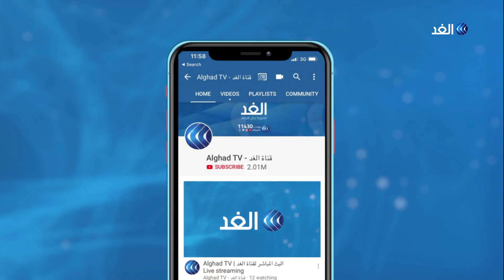محللة: لا يمكن لحكومة في تونس النجاح دون حزام برلماني والمشيشي استفاد من الوضع الحالي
تتواصل الجلسة العامة لمجلس نواب الشعب في تونس بهدف منح الثقة لحكومة هشام المشيشي والتي تتضمن خمسا وعشرين وزارة،
تحدث هشام المشيشي رئيس الحكومة التونسية المكلف عن أوليات الحكومة الجديدة مؤكدا أن الأولية الأولى هي إيقاف نزيف المالية العمومية من خلال عدة  عوامل أبرزها تحسين الموارد الذاتية للدولة التونسية
مزيد من التفاصيل من تونس شهرزاد عكاشة المحللة السياسية مع الإعلامي أحمد صبح.